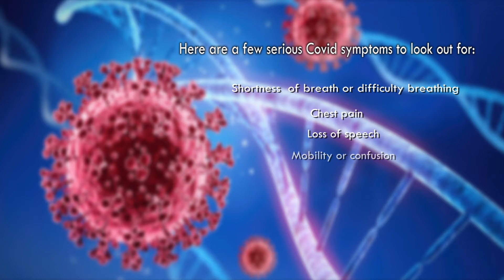Symptoms to look out for if you have the virus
Symptoms may appear 2-14 days after exposure to the virus. People with these symptoms may have COVID-19:
Cough
Shortness of breath or difficulty breathing
Fatigue
Muscle or body aches
Headache
New loss of taste or smell
Sore throat
Congestion or runny nose
Nausea or vomiting
Diarrhea
Look for emergency warning signs for COVID-19. If someone is showing any of these signs, seek emergency medical care immediately:
Trouble breathing
Persistent pain or pressure in the chest
New confusion
Inability to wake or stay awake
Pale, gray, or blue-colored skin, lips, or nail beds, depending on skin tone
Call your medical provider for any other symptoms that are severe or concerning to you.